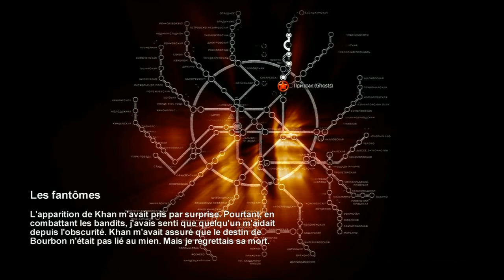(Video-Test) Metro 2033